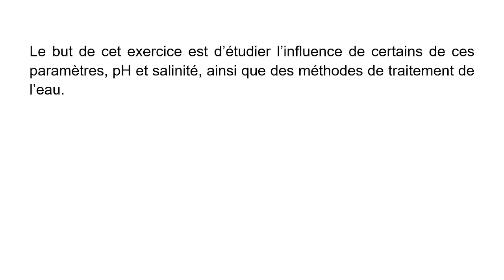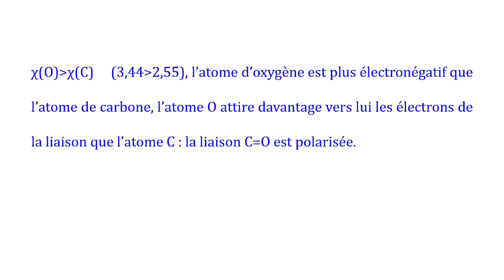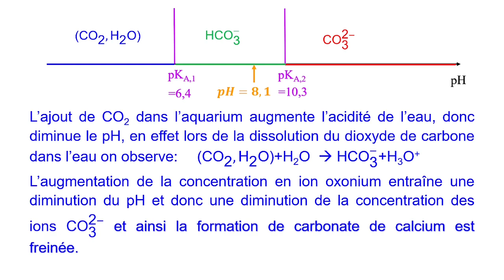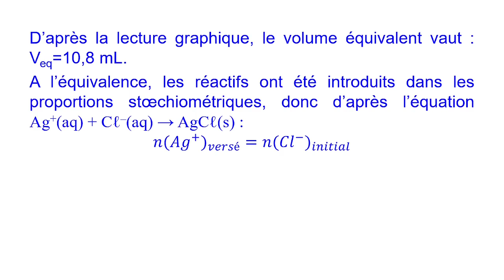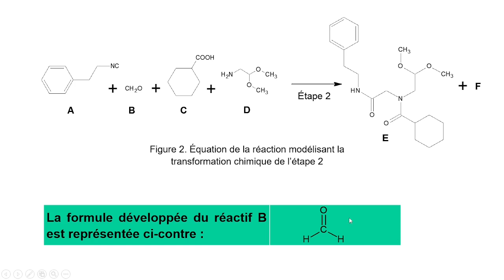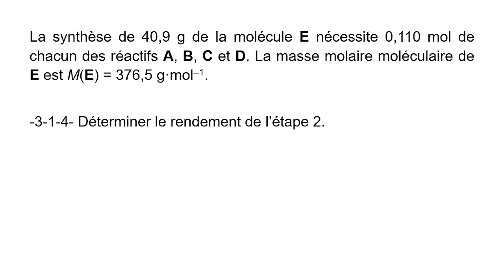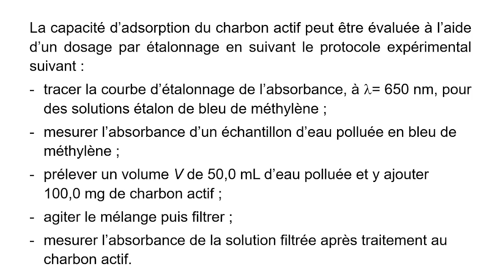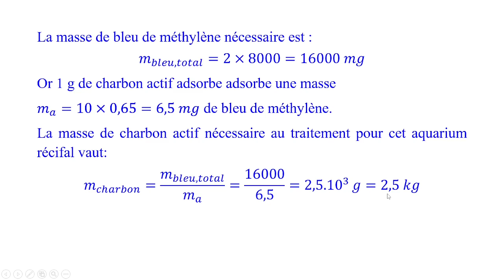BAC MÉTROPOLE JUIN 2021 : AQUARIUM RÉCIFAL (spécialité physique-chimie)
dosage conductimétrique, dosage spectrophotométrique, chimie organique, acide-base, pKa, calcul de rendement, salinité